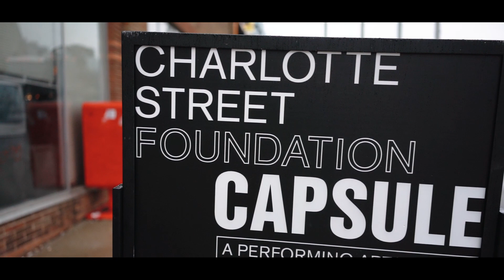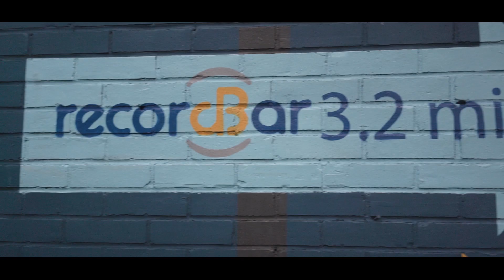KC on KC: Live Music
Shake, rattle and roll along to the beat of Kansas City’s music scene—comprised of a diverse and thriving collection of artists that are on the cutting-edge of new sounds and styles in jazz, blues, rock, hip hop and more.

Filmed in cooperation with Stellar Image Studios.